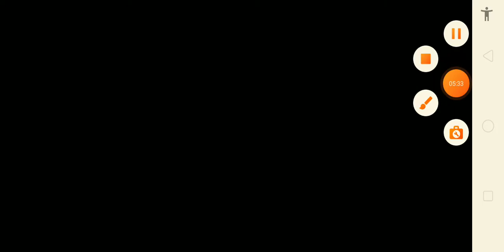لعبة طبخ🐇 مطاعم حلوة لعبة طبخ مطعم مذهلة. Cooking Sweet Restaurant So Amazing Game Level.5)